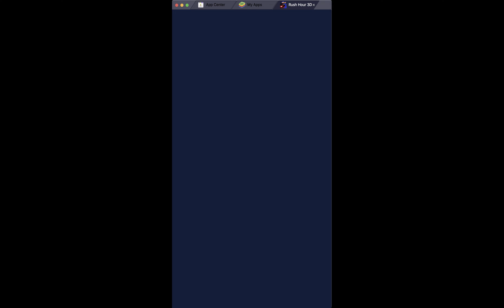Rush Hour 3D - Level #21: Bonus